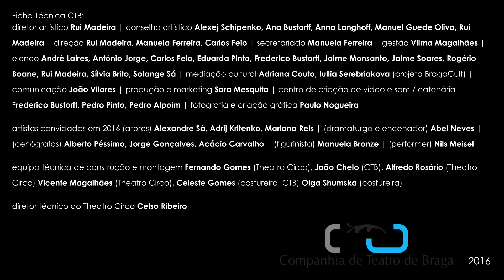Ainda o Último Judeu e os Outros - Teaser Trailer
129ª Produção da Companhia e Teatro de Braga.
Estreia dia 21 de julho de 2016, às 21h30, no Pequeno Auditório do Theatro Circo, em Braga.

ficha artística:
texto e direção de Abel Neves | Assistente de direção António Jorge | cenografia Acácio Carvalho | figurinos Manuela Bronze | adereços António Jorge, Fernando Gomes, Manuela Bronze | desenho de luz Nilton Teixeira | criação sonora Pedro Pinto | elenco Alexandre Sá, Carlos Feio, Eduarda Pinto, Rogério Boane, Sílvia Brito, Solange Sá

artistas convidados em 2016 (atores) Alexandre Sá, Adrij Kritenko, Mariana Reis | (dramaturgo e encenador) Abel Neves | (cenógrafos) Alberto Péssimo, Jorge Gonçalves, Acácio Carvalho | (figurinista) Manuela Bronze | (performer) Nils Meisel

equipa técnica de construção e montagem Fernando Gomes (Theatro Circo), João Chelo (CTB), Alfredo Rosário (Theatro Circo) Vicente Magalhães (Theatro Circo), Celeste Gomes (costureira, CTB) Olga Shumska (costureira)

diretor técnico do Theatro Circo Celso Ribeiro

agradecimento especial:
A Escola da Noite (Coimbra)
José Carlos Rodrigues (manutenção grupo dst)